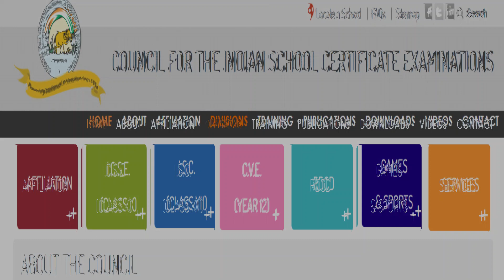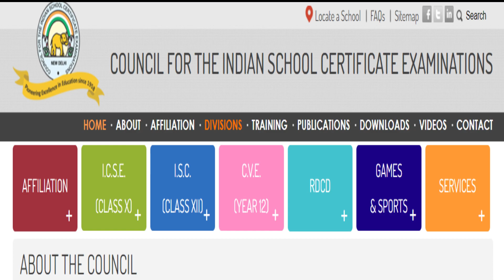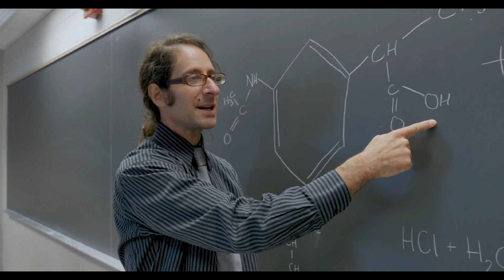CISCE : 5 BIG DEMANDS FROM ICSE/ISC 2022 BOARD EXAM STUDENTS NOW WHAT ?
BIG DEMANDS FROM ICSE/ISC 2022 BOARD EXAM STUDENTS
CISCE : 5 BIG DEMANDS FROM ICSE/ISC
BIG DEMANDS FROM ICSE/ISC 2022 BOARD EXAM

CISCE : Going to Announce ICSE/ISC 2022 Sem -2 Date And Sem 1 Result
ICSE/ISC 2022 Sem -2 Date And Sem 1 Result With Proof Because PM
CISCE : Going to Announce ICSE/ISC 2022
Announce ICSE/ISC 2022 Sem -2 Date And Sem 1 Result
ICSE/ISC 2022 Sem -2 Date And Sem 1 Result With Proof

Going to Announce ICSE/ISC 2022 Sem -2 Date

 CISCE : Grace Marks Will Be Given To All Students Confirmed News By CISCE 👇👇👇👇👇👇

2. ICSE/ISC 2022 Semester-2 Board Exams Must be in Online Mode- CISCE to Reconsider Plan for ICSE Sem-2